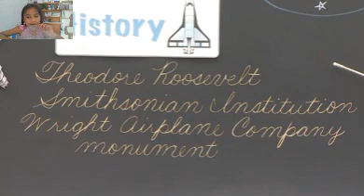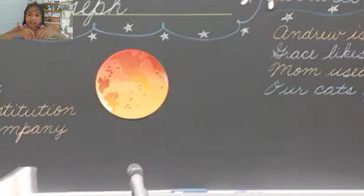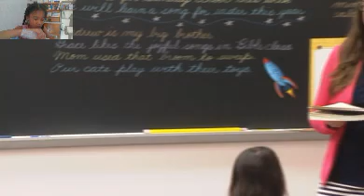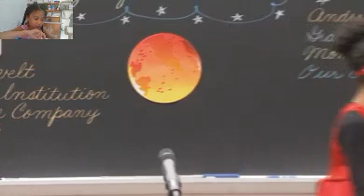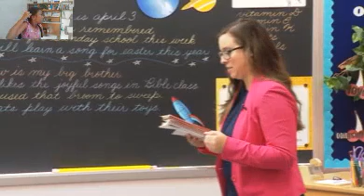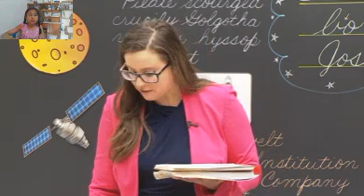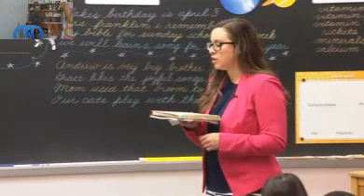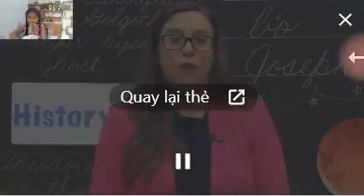ABC Day 130